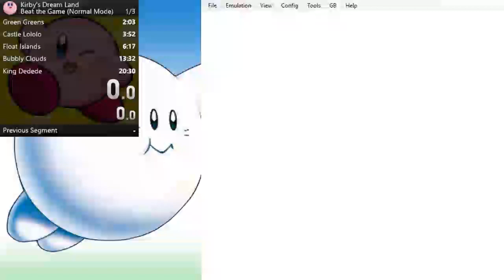Kirby's Dream Land - Normal Mode Speedrun in 15:12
Road to deathless
Played on BizHawk 2.3.1